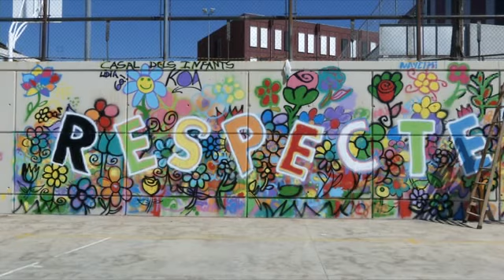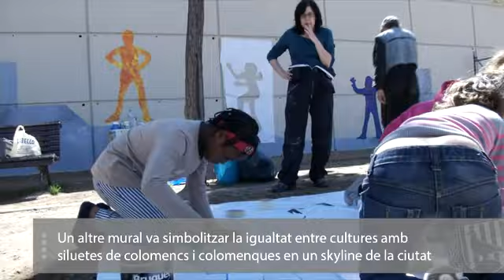Santa Coloma celebra la Festa de la Primavera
El Parc dels Pins, al Motocròs, ha acollit una festa multicultural per donar la benvinguda a la primavera.